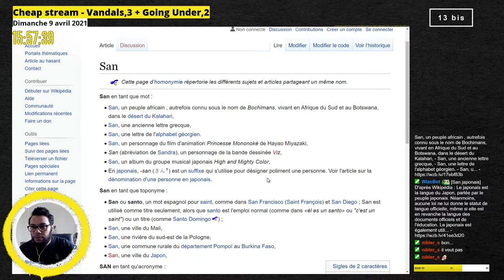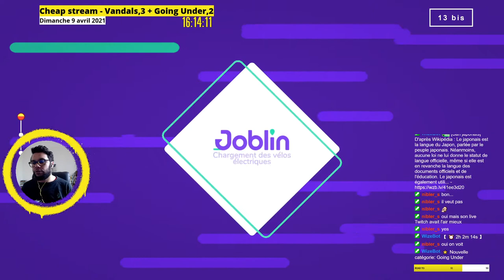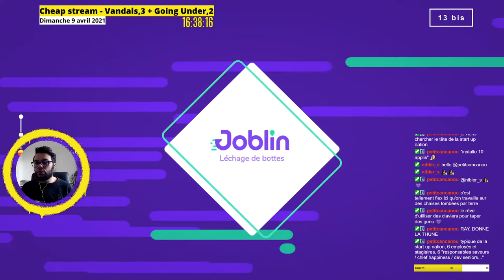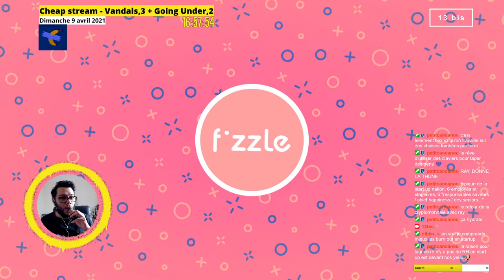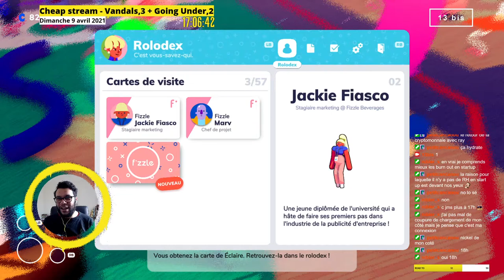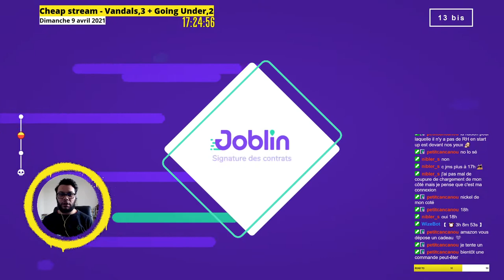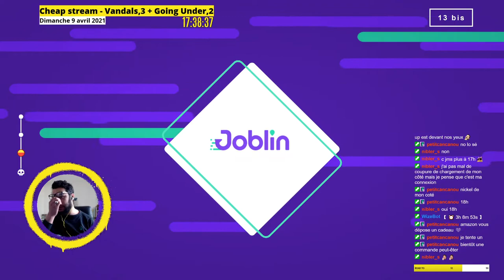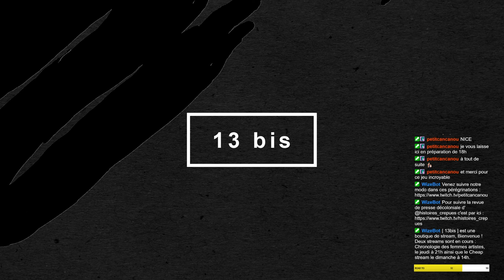Cheap stream - 𝗚𝗼𝗶𝗻𝗴 𝗨𝗻𝗱𝗲𝗿, 𝗲́𝗽𝗶𝘀𝗼𝗱𝗲 𝟮.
[ 13 bis ] - Cheap stream - Going Under, épisode 2.

Dans 𝗚𝗼𝗶𝗻𝗴 𝗨𝗻𝗱𝗲𝗿 on incarne Jackie, stagiaire en entreprise, qui va devoir tabasser l'ensemble des startup et les maux crées par celles-ci.